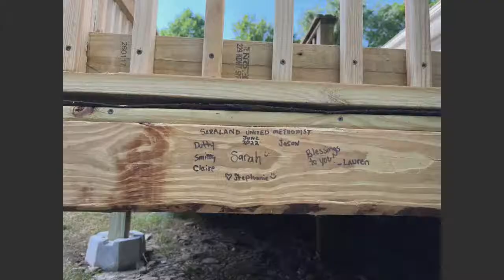Contemporary Service - June 26, 2022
Good morning!  Thank you for joining for our Contemporary Service. Today, Pastor Mike continues the sermon series titled "Be Strong: The Book of Joshua" studying the timeless stories recorded in the book of Joshua.  Today's sermon is "Jordan: Watch God Do Amazing Things" and today's scripture is Joshua 3:9-10,15-17.